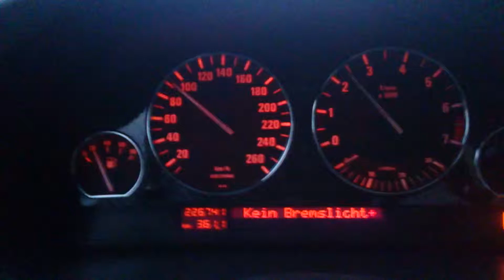140-240km/h BMW 525 turbo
turbiiina